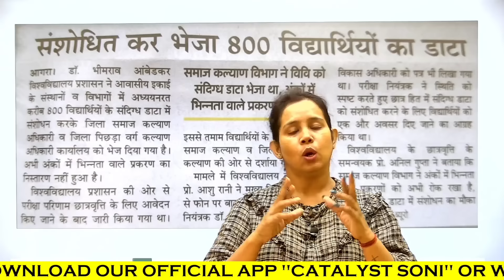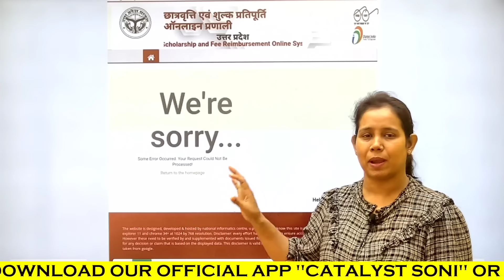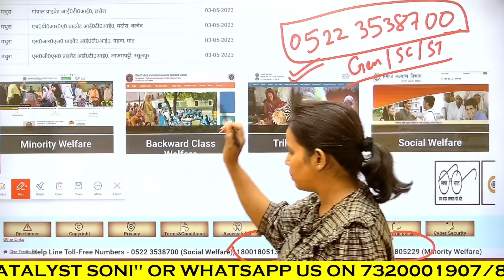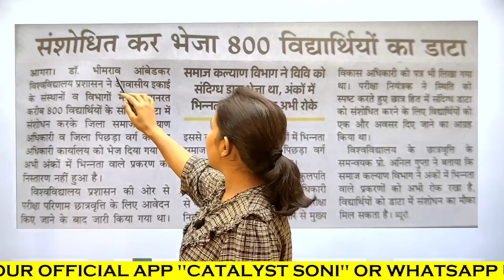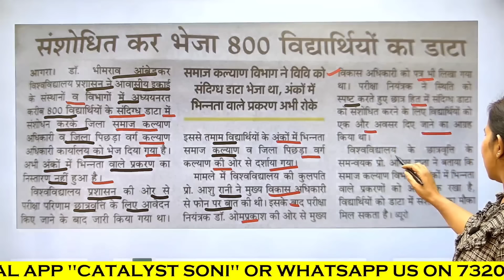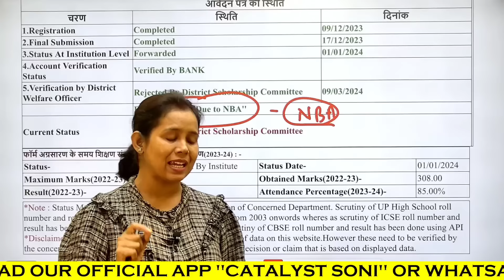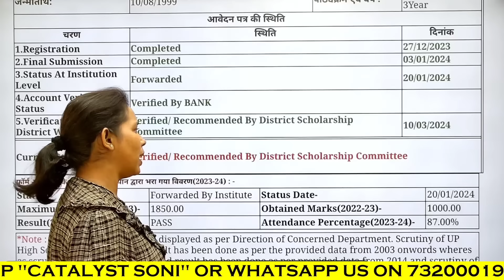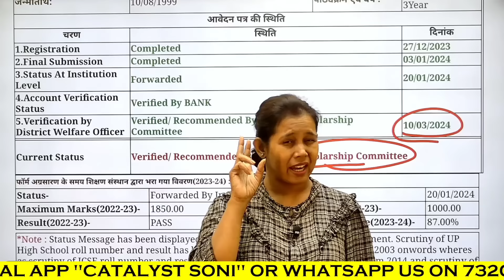🔥यूपी स्कॉलरशिप बड़ी अपडेट?Up Scholarship Status Problem 2023-24 | Up Scholarship latest news Today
Suspect Age
Mark Mismatched
scholarship status
up scholarship
scholarship
scholarship status
scholarship status
2023-24
kaise bhare 2023-24
2022-23
renewal
catalyst soni
up scholarship last date
up scholarship